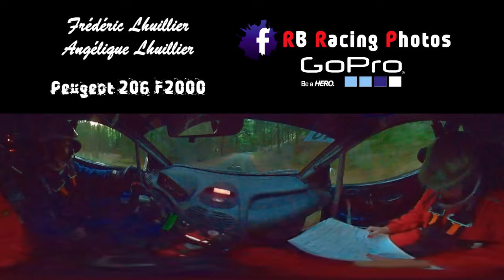caméra embarquée 360° - Rallye de Lorraine 2016, Frédéric Lhuillier - Angélique Lhuillier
Pour plus de caméras embarquées rendez vous sur ma page facebook ou sur mon site

caméra embarquée 360° -  Rallye de Lorraine 2016, Frédéric Lhuillier - Angélique Lhuillier, Peugeot 206 F2000/14, ES4